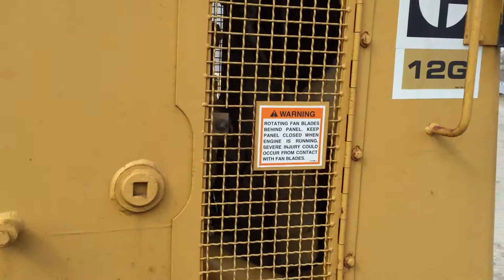Caterpillar 12G Motor Grader | FleetRight Online Auction | For Sale, Bid, Sold 3.23.16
LOT # 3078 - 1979 CATERPILLAR 12G MOTOR GRADER

MACHINE LOCATION: OMAHA, NE

For more details call Zach @ FleetRight (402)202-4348

14 ft MB, PB, hyd scarifier, 17.5-25 tires, ready to go to work!

*Hour meter reads 361. Changed at 322, estimated 10,500 hr machine

FleetRight host online auctions on a weekly basis. Now taking consignments for  heavy equipment, trucks, and trailers!